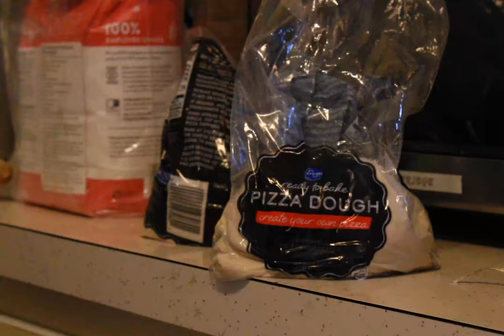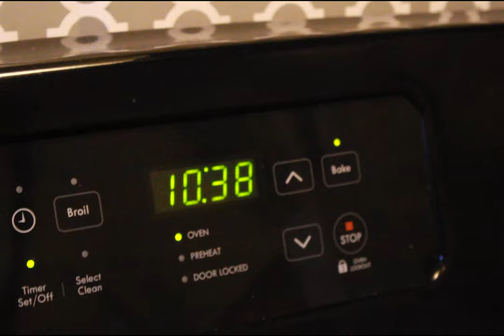Two Pizzas Collided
Franklin Film School Internship Creative Stories Final 2022
Directed by Quincy Elliott

Film and Edited by Quincy Elliott

Starring
Miro Enriquez

Music
Waiting Room - Ketsa

Additional Sound Effects By - Fesliyan Studio

Special Thanks to Adam Souza, Javier Perez, Marmoset Music, and Franklin Film School